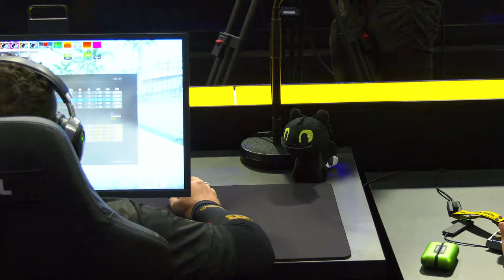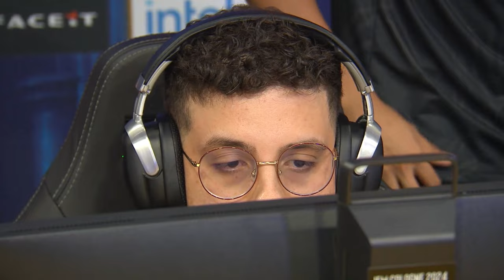FURIA vs. Heroic - IEM Cologne 2024 - Play-in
Chapters:
00:00:00 Mirage Round 1
00:56:54 Anubis Round 1
01:45:12 Nuke Round 1